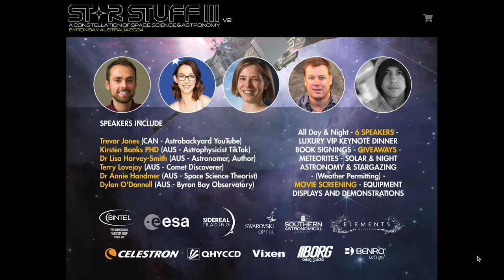Star Stuff LIVE in Byron Bay, Australia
WE'RE BACK! Come join Trevor Jones, Kirsten Banks, Dr Lisa Harvey-Smith, Dr Annie Handmer, Terry Lovejoy and me in Australia for a party you will definitely forget. Because you drank too much.

WHAT A BUNCH OF LEGENDS.

Available to stream now.

EQUIPMENT LIST
Celestron 11" Edge HD Telescope